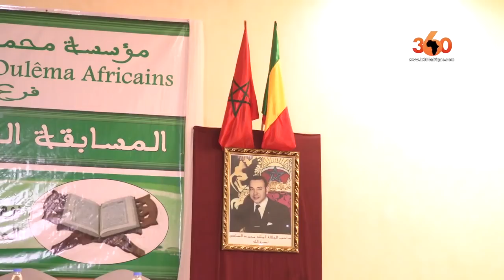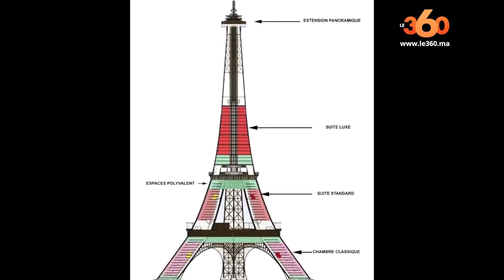Le360.ma • Zapping de la semaine Ep74